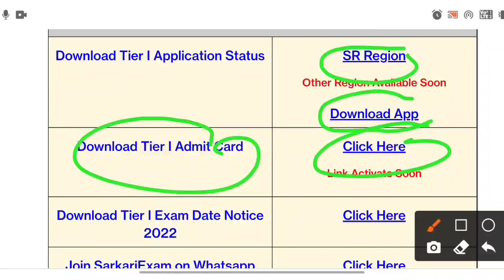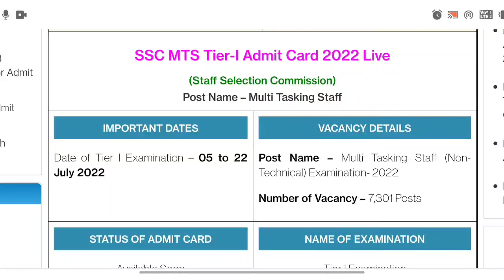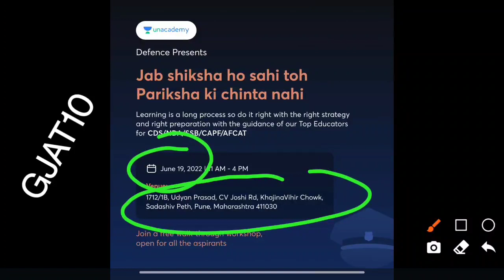Biggest Update SSC MTS Special Students 2022 // Urgent Update जरूर देखें।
My Profile - यहां से हमरी Unacademy की सारी फ्री क्लास ज्वाइन कर सकते है।
कल की हमारी सभी क्लास के लिंक👇👇👇👇👇
👆👆👆👆7 Pm Class Link (Current affairs/History/ Geo / Static GK)

Use code *Gjat10* to join the Free Combat test

Special Class Link at 5pm (Reasoning + Maths Session) : (Free Unlock Code :- GJAT10) का प्रयोग करें। 👇👇👇👇👇👇👇